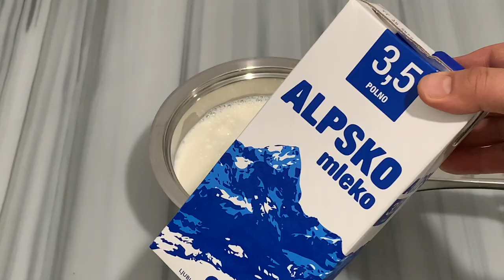Speca të Përvluara Turshi me Qumësht 🥰 Receta që Nuk ju Prishet ose Zbutet !!! ❤️❤️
Përbërsit :
400 gr Speca
1 L Ujë
1 L Qumësht
1,5 lugë gjelle Kripë
1 lugë gjelle Kos
Ingredients :
400 gr of Peppers
1 L of Water
1 L of Milk
1,5 soup spoons of Salt
1 soup spoon of Yoghurt